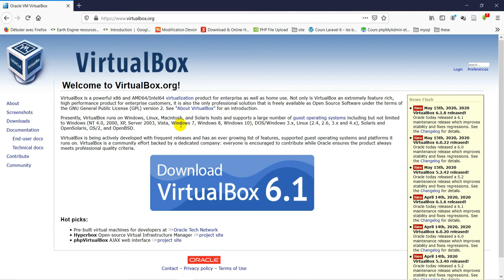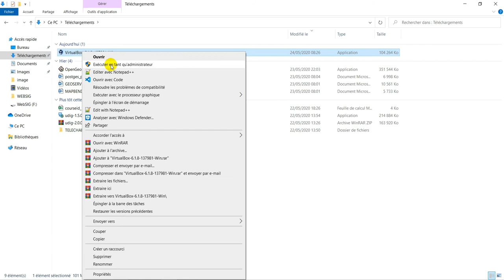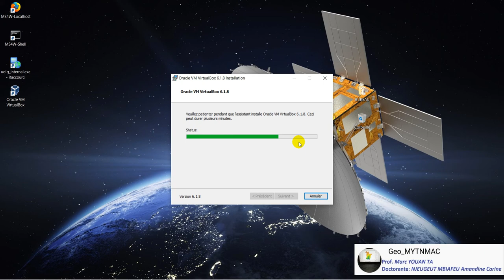[Geo_MYTNMAC] Téléchargement et installation Oracle VM VirtualBox sous Windows10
Cette vidéo présente le site de téléchargement, et les étapes d'installation de Oracle VM VirtualBox sur un environnement windows10.